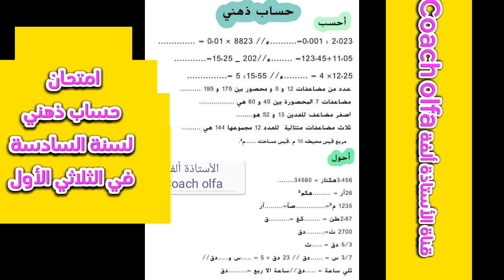امتحان حساب ذهني لسنة السادسة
امتحانات السنة السادسة امتحان رياضيات سنة السادسة الثلاثي الأول
رياضيات سنة السادسة

الأستاذة ألفة Coach olfa
سارع بالتسجيل مجانا في القناة بالضغط على زر الاشتراك والضغط على الجرس الكل وتفاعل في كل فيديو ليصلك كل فيديو جديد وأنشره يحتسبلك صدقة جارية